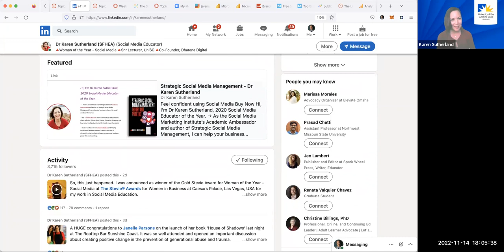CMC & Social Media: Karen Sutherland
Co-founder Dharana Digital and University of the Sunshine Coast Senior Lecturer Karen Sutherland talks about her research in The Emerald Handbook of Computer-Mediated Communication and Social Media (2022).